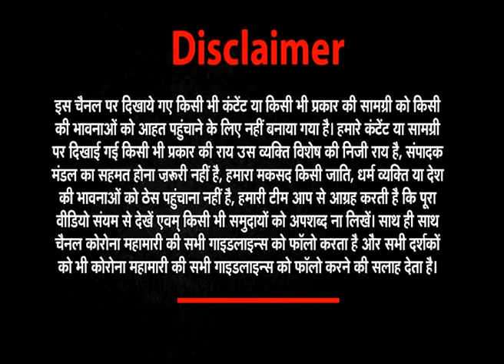Farmers Protest End | उखड़े तंबू Kisan Andolan खत्म... आंदोलन की आख़िरी तस्वीरों के साथ Bharat@9